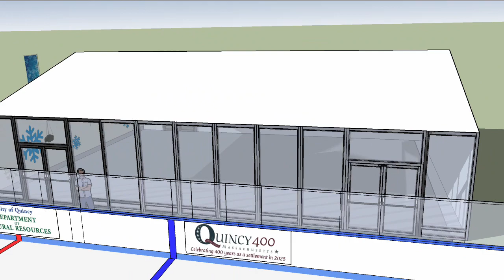City of Quincy and Ice Rink 3D Rendering